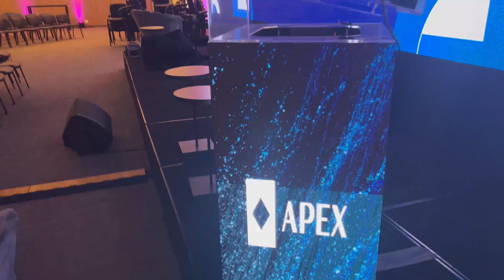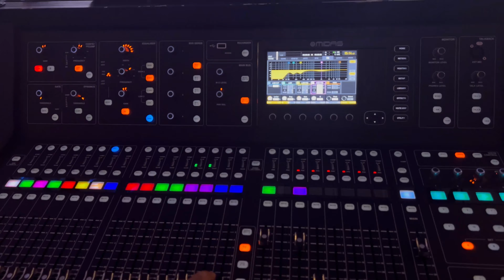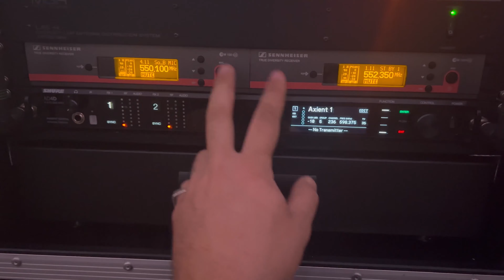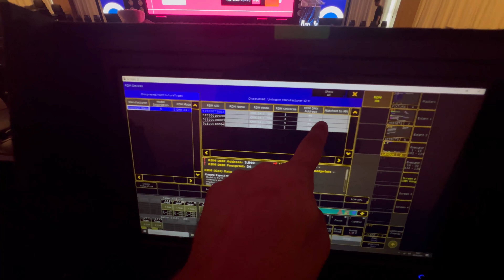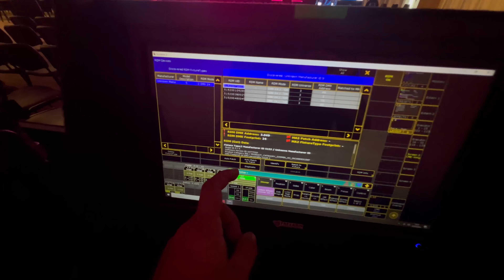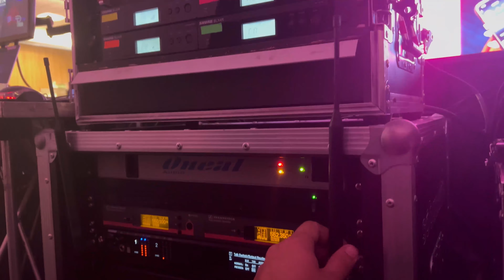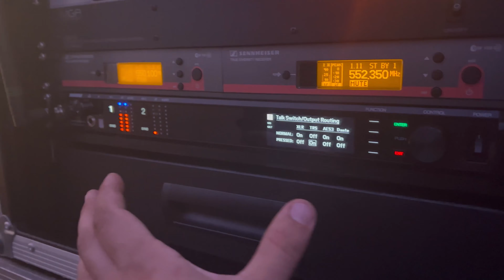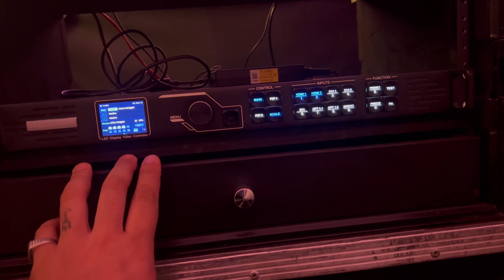BACKSTAGE APEX - EVENTO CORPORATIVO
Nesse evento usei o microfone axient , endereçamento via RDM e painel de led com redundância em resolume e processadora.